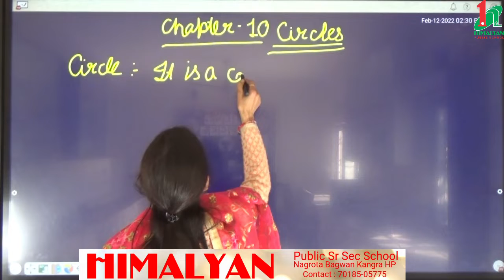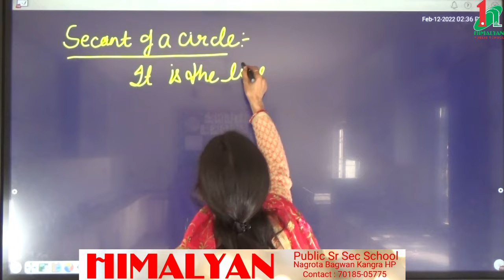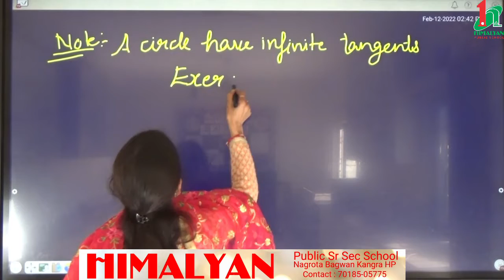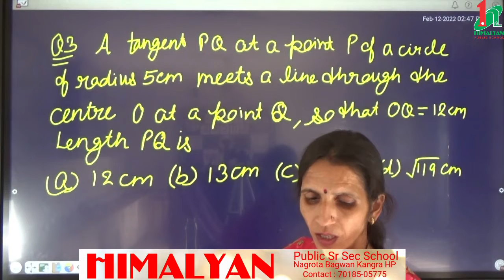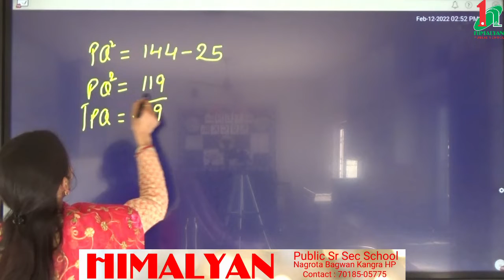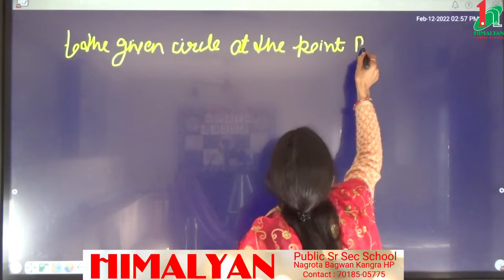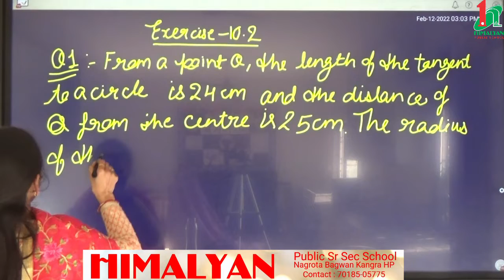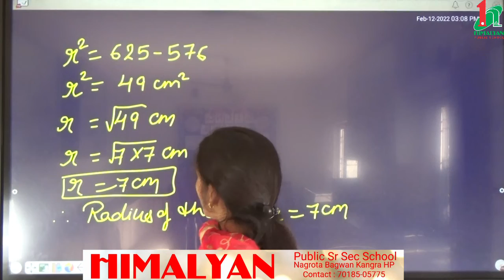Class 10th Chapter- 10 Circles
A circle have infinite tangents
Basic concept of circles
Questions of Exercise -10.1